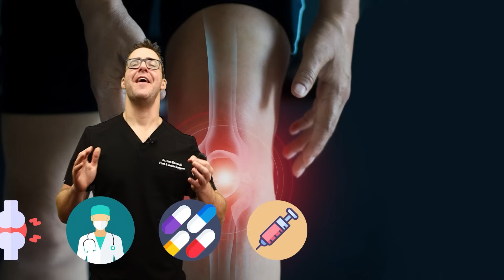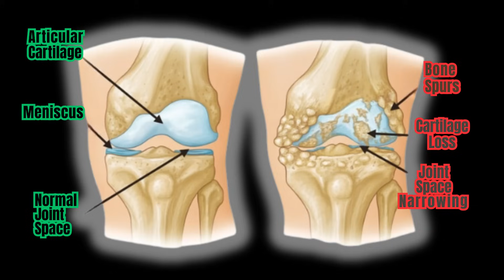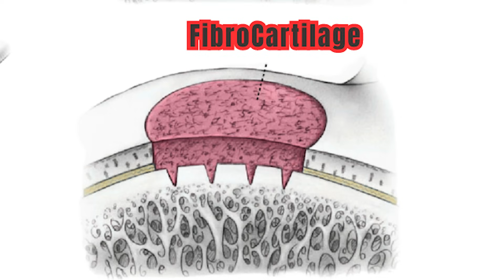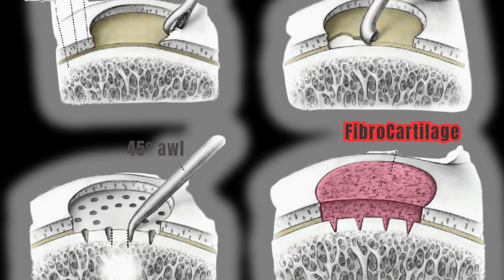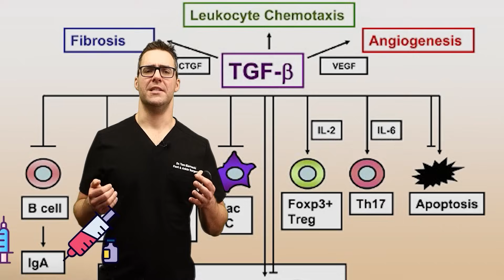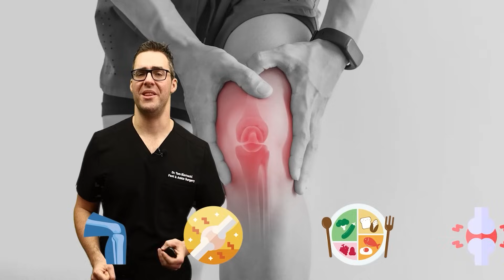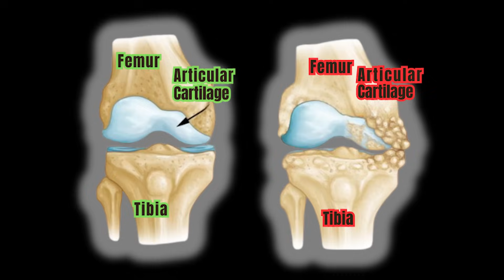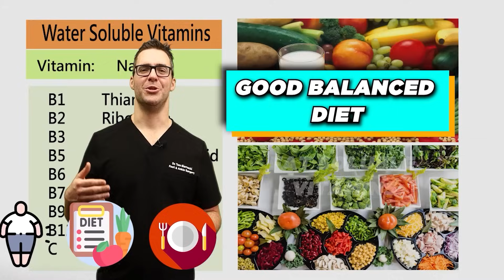How to Regrow Cartilage & Reverse OsteoArthritis? [Can We Do It?]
🦶 What causes arthritis? What is osteoarthritis? Osteoarthritis treatment, osteoarthritis self-care, osteoarthritis treatment and joint pain treatment🦶

Chapters:
0:00 Intro
0:25 What is Joint Pain and osteoarthritis?
1:01 What is cartilage? Hyaline Cartilage & Articular Cartilage
1:28 What is osteoarthritis
1:58 What causes osteoarthritis
4:01 Arthritis Surgery
5:55 Emerging Therapies
6:28 Hyalouronic acid injections
6:54 Stem Cell Injections
8:11 Growth Factor injections
8:25 Best foods for arthritis
8:52 Glucosamine & chondroitin
9:15 Collagen
9:37 Antioxidants
10:10 Alternative therapies
11:15 BIG SECRET Top 5 Solutions

Best Flat Feet Arch Supports:
Orthofeet Insoles

Flat Feet Stretching:
Best Budget Stretching Device
Good Ankle & Calf Stretching Device
Best Hamstring & Knee Stretch Device
Good Soft Stretch Splint
Good Hard Stretch Splint

👉 Shoes 👈
Best Shoes: